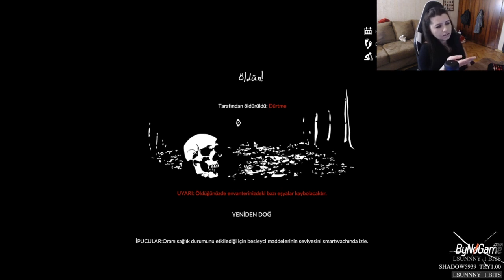Green Hell Bölüm 1